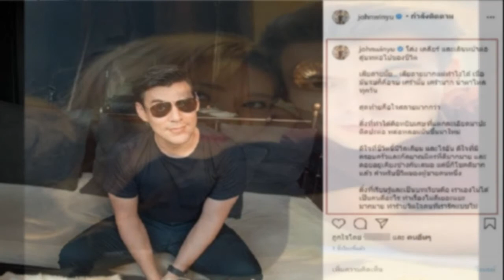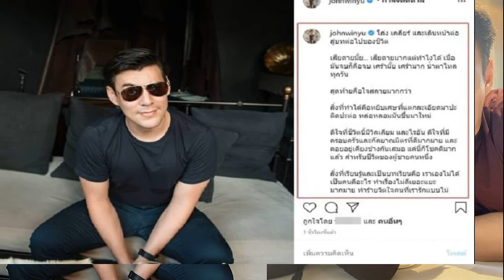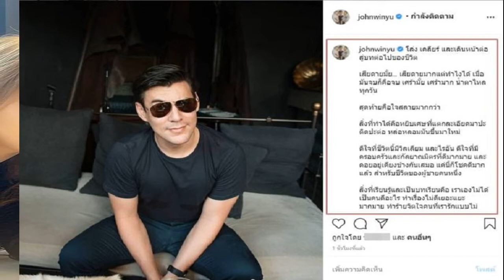เคมีเข้ากัน! แอบดูหมากหวานใหม่ ชาวเน็ตเชียร์ดีงาม